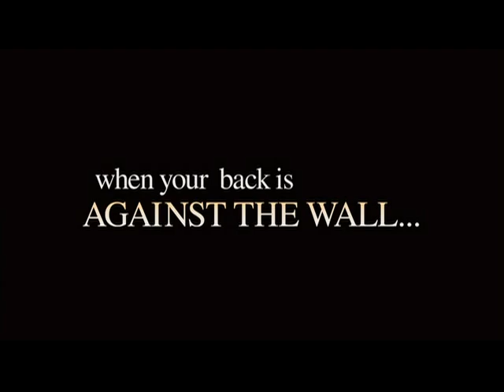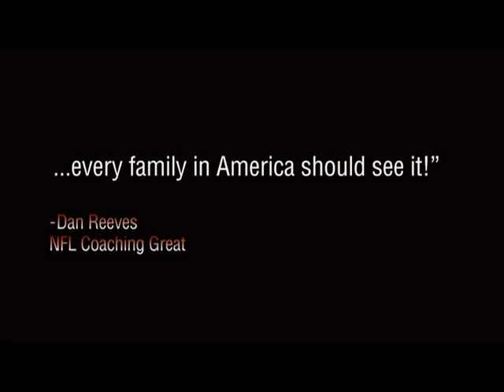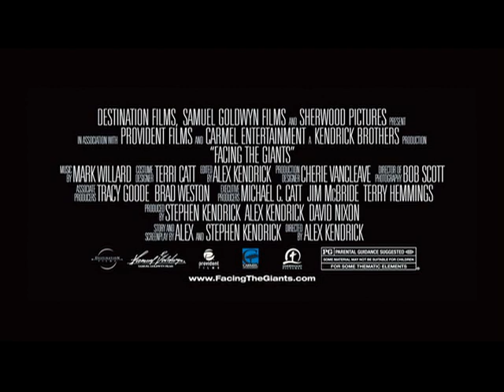AFFIRM Films Presents: Facing The Giants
In six years of coaching, Grant Taylor has never led his Shiloh Eagles to a winning season. After learning that he and his wife Brooke face infertility, Grant discovers that a group of fathers are secretly organizing to have him dismissed as head coach. Devastated by his circumstances, he cries out to God in desperation. When Grant receives a message from an unexpected visitor, he searches for a stronger purpose for his football team. He dares to challenge his players to believe God for the impossible on and off the field. When faced with unbelievable odds, the Eagles must step up to their greatest test of strength and courage.

Stars: James Blackwell, Bailey Cave, Shannen Fields, Alex Kendrick
Director: Alex Kendrick
Producer: Alex Kendrick & Stephen Kendrick